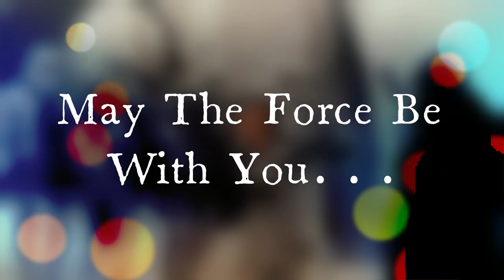Rare STAR WARS Photos LUKE SKYWALKER Mark Hamill Original Trilogy Behind The Scenes Tatooine Farmer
A fan-made tribute to my favorite character, from my favorite movie, accompanied by a study of the Force Theme (Luke's Theme) Leitmotif, by the musical genius John Williams!